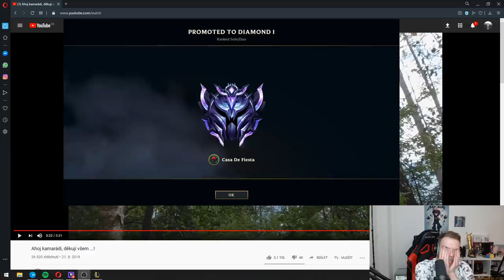XNAPY | Vůbec tomu nerozumím :'( + Opat Ban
Outro hudba :  Freakshow- Dirty Palm